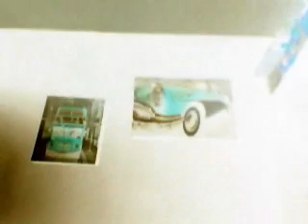fun on youcam e2